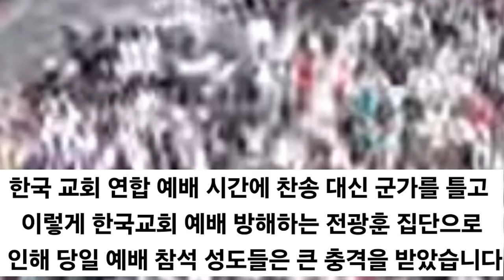전광훈 10.27 연합 예배 만행 사건 성도들 혼비백산 #10 27 사건 @TV-wl9pv (이동욱TV2)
영상출처 @TV-wl9pv (이동욱TV2)

본문:
제목:
설교:

▶ ["너는 내 앞에서 행하여 완전하라" 박영우목사 책 구입 안내]
아래의 링크에서 구매하시면 10% 할인된 가격으로 구입하실 수 있습니다.

꼭 구입하셔서 큰 은혜받으시길 바라며 또한 많은 공유바랍니다. 감사합니다.

▶ [코로나 및 각종질병(펜데믹) 예배보장 국민청원]
- 많은 청원과 공유부탁드립니다. 감사합니다.
- 후원계좌: 수협 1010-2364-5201 (광주안디옥교회)

👉 광주안디옥교회 온라인 헌금 안내 👈

메인 계좌 번호(광주안디옥교회/수협은행)
책 구입 계좌 번호(수협은행)

1) 수협 영문명 : Suhyup
2) 지점 영문명 : Sangmu Station
3) 지점 영문명 주소 : 9, Sangmujungang-ro, Seo-gu, Gwangju, Republic of Korea
4) 수협 SWIFT CODE: NFFCKRSE
5) 수취인 계좌번호 : 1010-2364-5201
6) 수취인 영문성명 : Gwangju antioch gyohoe

1. 민족 복음화와 복음통일되게 하소서
2. 예배가운데 성령의 임재와 불이 임하여 모든 성도들이 십자가 군병되게 하소서
3. 제 2의 종교개혁이 이뤄지게 하소서
4. 전 세계에 100만 교회를 세우게 하소서

서울 잠실 박은희 전도사 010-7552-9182
         용산 이은성 전도사 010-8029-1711

👉 안디옥 지성전 주소 👈
1. 잠실: 서울특별시 송파구 방이동 62-5 반석빌딩 2층
2. 용산: 서울특별시 용산구 한강로3가 40-484

     주일 새벽: 오전 7시
     1부: 오전 8시 10분
     2부: 오전 10시 30분
     청년부: 오후 1시 20분
     오후 예배: 오후 3시 30분

👉 책 구입안내 👈
▶너는 내 앞에서 행하여 완전하라(책값5000원 / 배송비는 무료)
- 구입을 원하신 분은 도서비 입금 후 (성함, 주소, 연락처)를 문자로 보내주세요.
- 책값 송금계좌: 수협-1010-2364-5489(광주안디옥교회)

👉 댓글 보내주시고 기도해주신 모든 분들 감사합니다.

[과도한 비방, 욕설, 언쟁 등의 댓글은 관리자 확인 하에 삭제됩니다.]